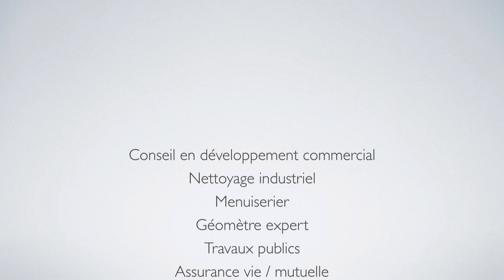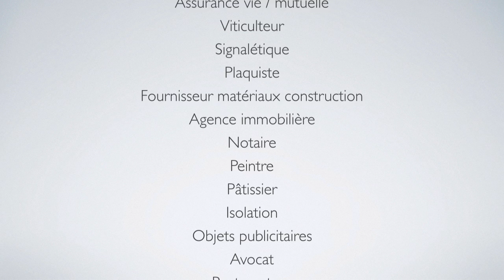ZOOM GROUPE | BNI Saint André Entreprendre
Aujourd'hui, nous mettons à l'honneur le groupe BNI Saint André Entreprendre. Découvrez ce groupe dès maintenant à travers notre infographie vidéo !

Vous souhaitez visiter ce groupe BNI ?